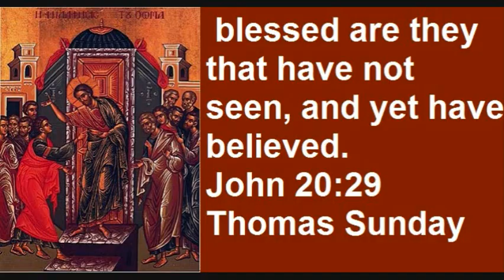ابصالية واطس للقيامة ولاحد توما- المعلم امير صالح- Bekhit Fahim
قـام الله بقـوة واقتـدار فى مجمع الآلهة ليـديـن الأقـوياء.
كل أعيـن الأنبياء كانت تراقبـه مع الأبـرار ورؤساء الآباء لكى يحملهم إلى النعيم.

لأنه هـو خلاصنا خلص الذيـن أرضـوه من الجحيـم المخيف وحملهـم معه إلى العلا.
قال داود بهـذا فى سفــر المزاميـر أن الـــرب قـد أعلن خلاصه قـدام الأمم.

قال الـرب الآن اقـوم وأصنـع الخلاص وأظهـر وأحـرص الخـراف الضـالة.
زكـريا باجتـهاد ومعـرفـة مباركة نطـق فى نبـوتـه أنه قـام من الأموات.

وتحـرك أيضاً أشعياء بلسانه وقـال استنـيرى يا أورشليـم لأن الله رحـم شعبــه.
وتهلـلى بالله ذى العـزة وقـال حبقـوق انه قـام فتحـركت الأرض وذابت الأمــم.

وشـهد ارمياء وقـال أنا نظـرت وقـمت وصحـت بخـبرك ونومى صـار لى حلــواً.
وأيضـاً قال سليمـان سيقـوم البـار المُسَّمى الحـق وابن الله الحـق.

كل الشعـوب الذين رفضـوه ضلـوا وحمقـوا اما الـذيـن آمنـوا به فصـاروا فى عـذوبة.
قـال موسى فى كلامه حى أنـا إلى الأبـد سـأفـرق الأعـداء إلى أبـد الأبــد.

هذـه جميعـها كانـت فى العتـيقة ونطقـت بهذه النبـوات وأهـل تـلـك الأجيـال شهـدت حقــاً.
وبالأكثر التلاميـذ ظهـر لهم السيـد فى وسطهـم وقـال لهم لا تخـافـوا.

سلام فليكـن لكم يا اصدقائى وأخـوتى هـوذا أنا كائن معكـم من الآن وإلى آخـر الأزمنـة.
وأيضاً توما الآخر من بعـد ثمـانية أيام لمـا نظـر إلى آثار المسـامير سجـد له.

رجلان كانا فى الحقـل ظهر لهما فى شكـل آخر والحـراس والجنـود لما نظـروا لم يسكـتـوا.
نعم حقـاً تكـلم الملاك مـع النسـوة أنه قـام كمـا قـال أعلِمـن بهـذا فتيـانه.

حينئذ امتلأ فمنـا فرحاً ولساننا تهليلاً وعبـوديتـنا المـرة حلهـا عمانوئيل.
أبن الله المـبارك تألم ولم يغضـب وقـام من الأمـوات فى اليـوم الثـالث.

السيـد الإله الـذى صُـلب ها هـو فى وسـط شبكـة الحـكم وبعـد ما قـُـِبـر ظهـر للمجـدليـة.
قدوس قدوس وقدوس الـذى قام من القـبر ومن أفـواه القديسـين يستحـق إكــرام.

كل الأنفـس المربـوطة فى الجحـيم السفـلى فكـكها بقـوتـك أيها الإله الرؤوف.
وبالأحرى نحـن الحقيـرون إغـفـر لنا آثامنـا وإجعلنـا مستحـقيـن أن نقـول المجـد لك الليلوياه.